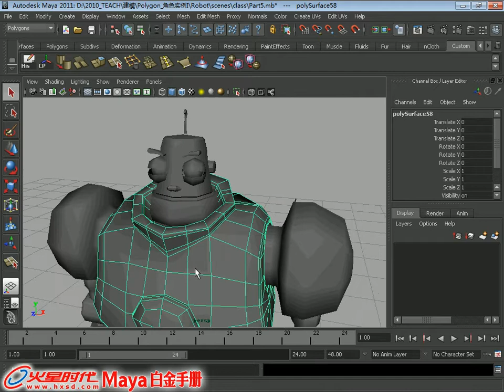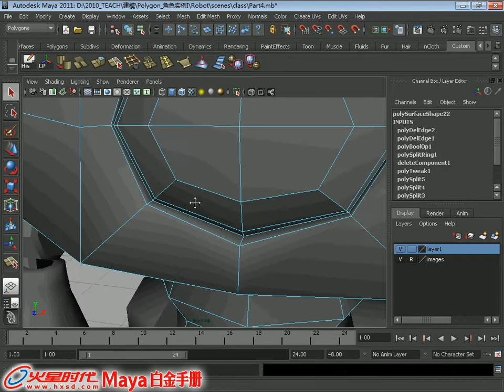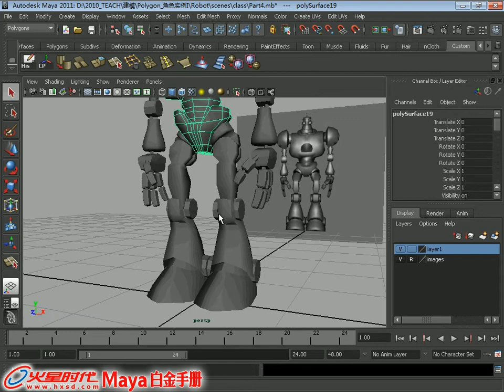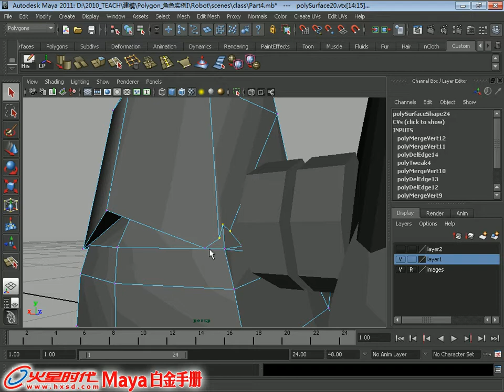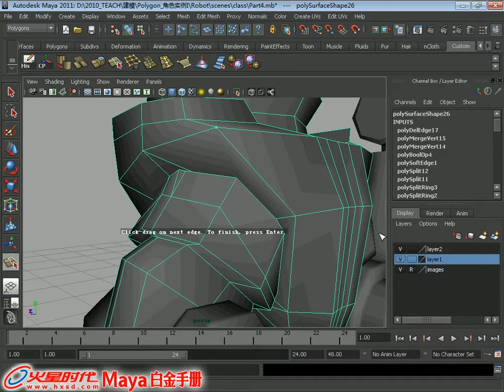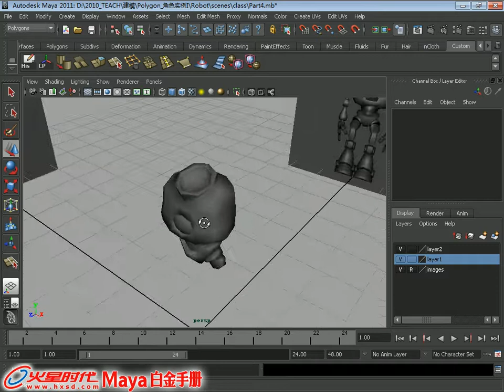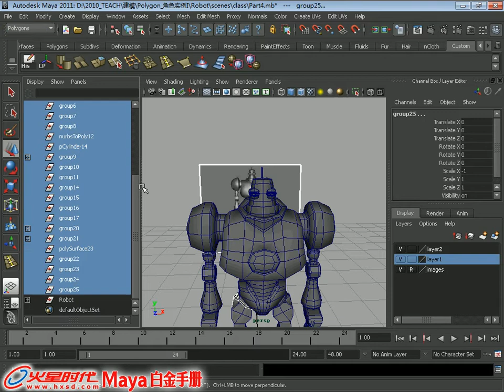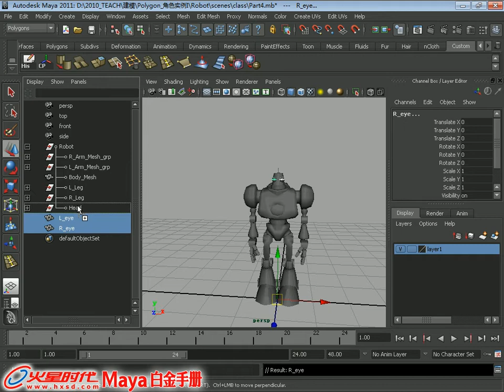4.13.3 机器人3 [建模] [Maya 2011 白金手册]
《Maya 2011 白金手册》(建模) 第4章 建模进阶练习 4.13.3 机器人3

视频简介：本节将整体细化机器人模型，主要对身体各连接部分进行焊接和调整，对边框、多边形面进行整理，精简结构，使模型更加精致